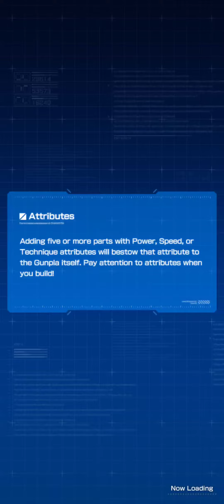GN Astray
Got bored